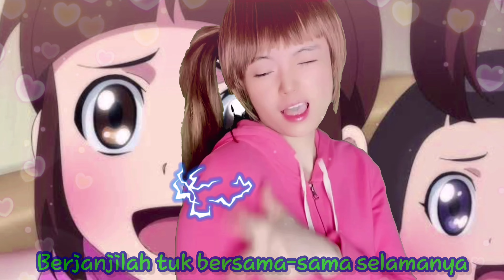🎤 Promise - Lovelyz | Lagu Ending Shinbi’s House Season 3 Versi Bahasa Indonesia | StellaKim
Shinbi’s House Versi Bahasa Indonesia by Stella Kim

Shinbi’s Apartment ost The Haunted house ‘Promise’ Berjanjilah

Versi Full (Full Version) 😉
Akhirnya atas dukungan teman-teman semua Stella bisa buat Full Version nya, makasih yah. Stella akan lebih giat buat konten yang berguna dan bisa menghibur teman-teman semuanya. Bagaimana nih komen liriknya versi full nya? Suka? Stella juga cosplay jadi Gu Hari lho biar meresapi nyanyinya. Hehe mirip ga? Ohya kalau mau kasi saran dan kritik selain di youtube community bisa juga Follow instagram Stella ya. Karena lebih cepat responnya. Semoga suka ya.

Shinbi’s House Ost (Versi  bahasa indonesia)

Vokal+Lirik by Stella Kim

Misterius dan ajaib
Terukir kenangan indah
Gemerlap bintang kilaunya cahaya

Hatiku berdebar-debar
Telah lama kuimpikan
Kukan membawamu ke dunia fantasi

Mendekatlah padaku
Nah genggamlah tanganku
selangkah melangkah menujumu
mendekat dan akan ku
Katakan...

Berjanjilah tuk bersama-sama selamanya
Kan kuberi hadiah dengan harapan berkilau
Tak peduli masa depan ku akan menunggumu
Ingatlah kau dan aku
Sampai kapanpun bersama selalu

Misterius dan ajaib
Bagai sihir dongeng goblin
Hafalkan mantranya dan mimpimu terkabul
Lelucon angin dengki
Entah siapakah dia?
Berpetualang diwaktu yang Samar

Mendekatlah padaku
Nah genggamlah tanganku
selangkah melangkah menujumu
Katakan...

Kan kuberi hadiah keberanian yang besar
Kuyakin pasti kita tak akan tergoyahkan

Kukan selalu menjaga keyakinanku
Bersama Menuju Masa depan yang cerah
Kita menggenggam bunga harapan impian
Janjiku kau dan aku